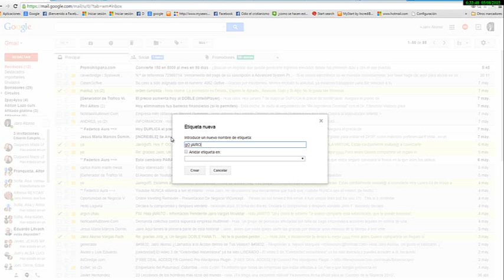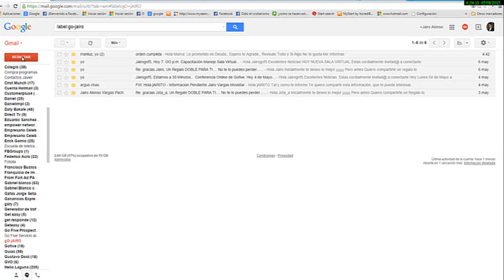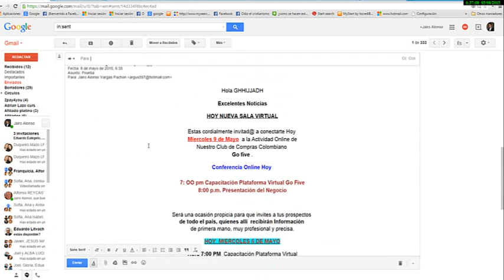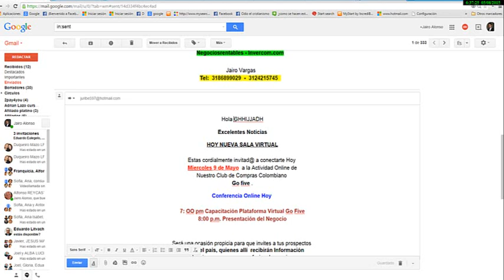Como Crear una Carpeta y Como Editar Un Correo en Gmail